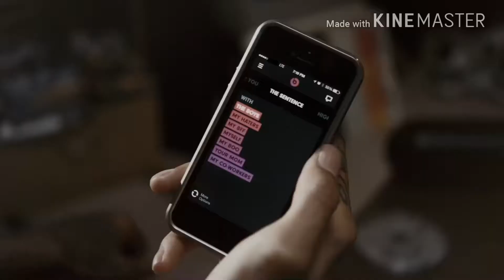chennai gana kc gana jegan dammu song / wif khalifa remixed dammu song